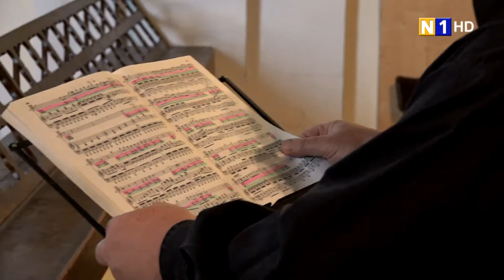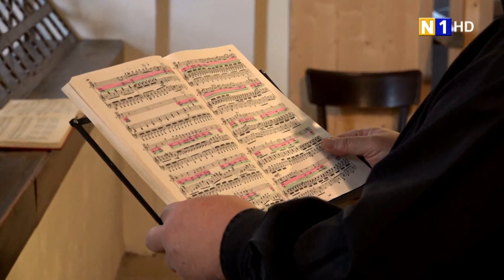'650 Jahre Pfarre' - Jubiläumskonzert in Tribuswinkel